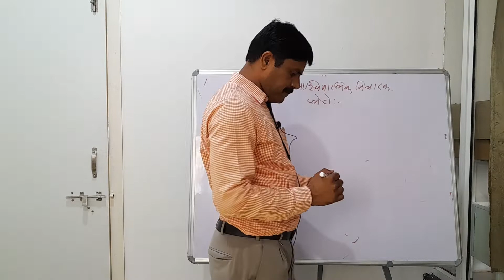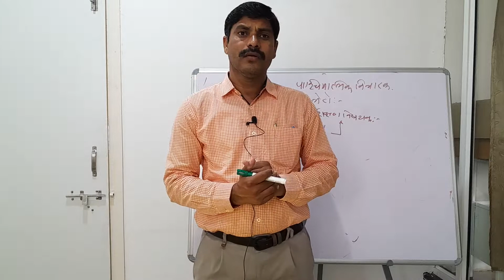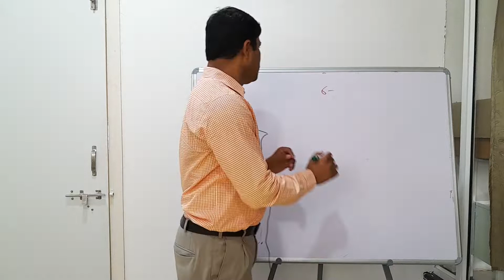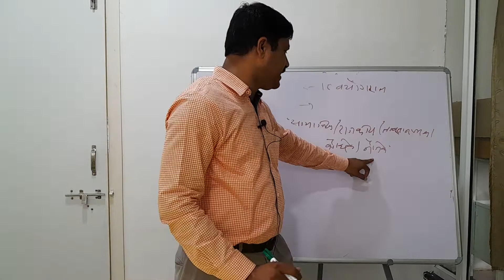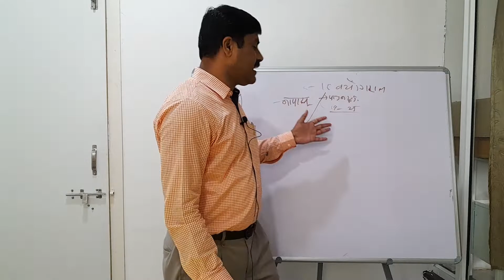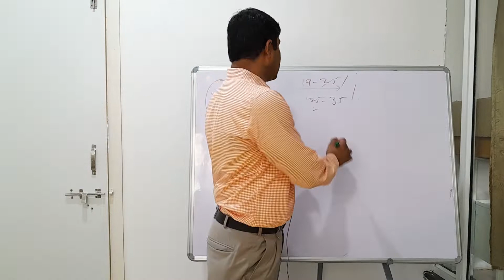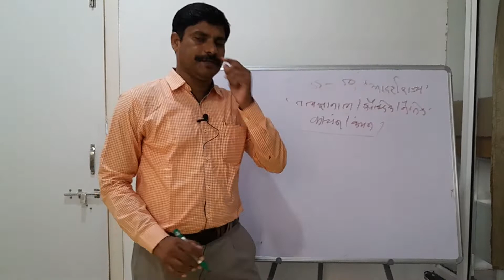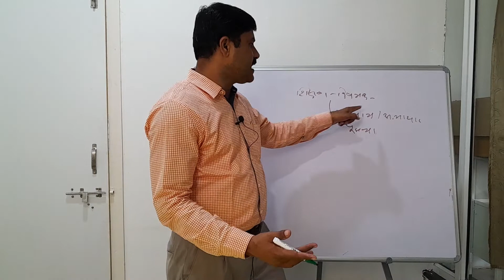Dr.Munge Siddhartha (Baty)plato